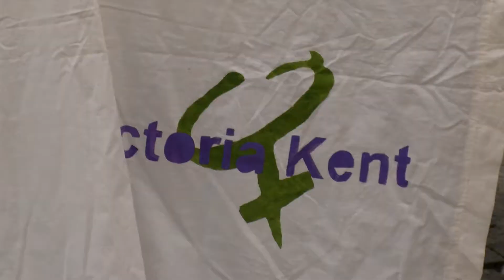Comunicado Victoria Kent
Hoy es último martes de mes... una jornada que la asociación de mujeres progresistas 'Victoria Kent' dedica, desde hace 14 años, a mostrar su rechazo hacia la violencia de género. Hoy las circunstancias marcadas por el estado de alarma ante la crisis sanitaria provocada por la expansión del coronavirus, impide la celebración de la concentración que siempre llevan a cabo en la Plaza Alta, en Algeciras. Pero eso no impide que el colectivo alce de nuevo su voz, para apoyar a las víctimas de la violencia de género.